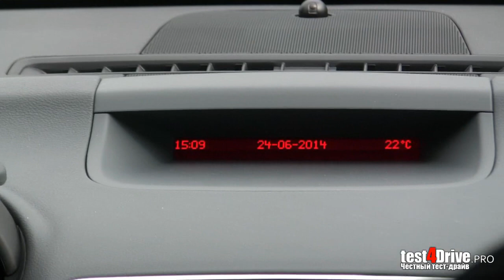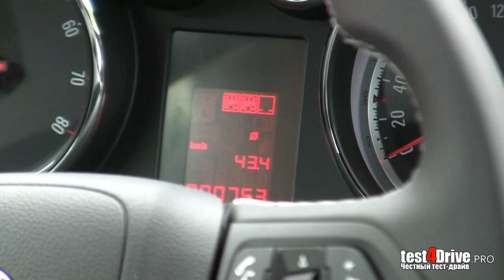[Честный тест-драйв] Опель Мерива 2014 (Opel Meriva)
Очень интересная машина.